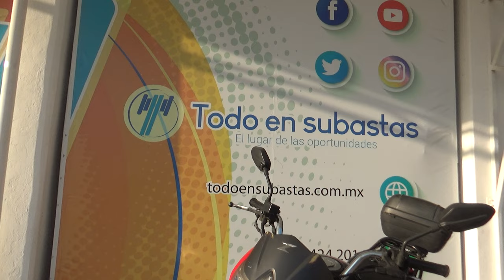Italika / Urban Work 125Z / 2018 - 16392